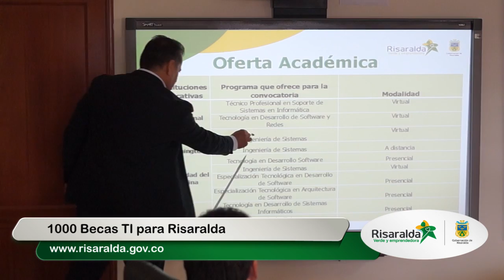1000 Becas Convocatoria Talento TI 10 junio - Gobernación de Risaralda